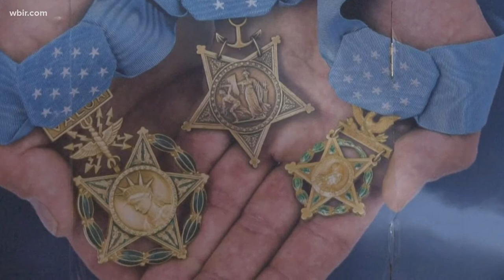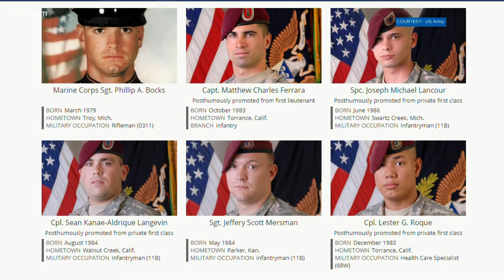Service & Sacrifice: Kyle White and the Medal of Honor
Kyle White was celebrated by an entire country for his heroism in battle, but the Medal of Honor recipient remembers November 9, 2007, as the worst day of his life.